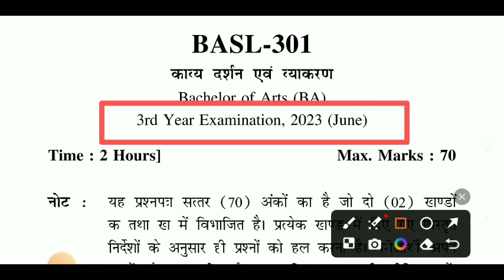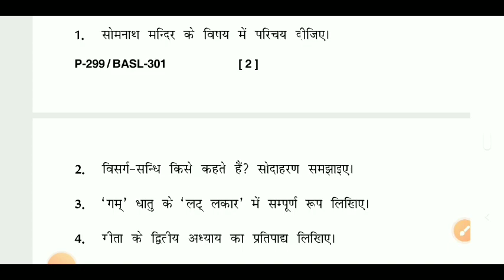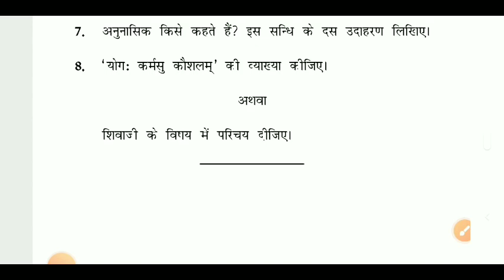Uou Basl Question Paper | Uou Basl 301 Question Paper